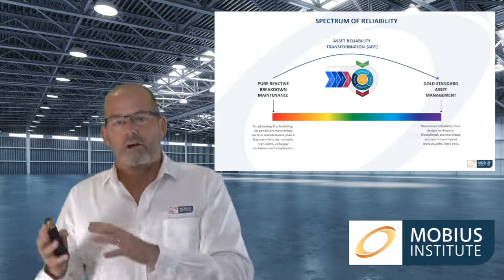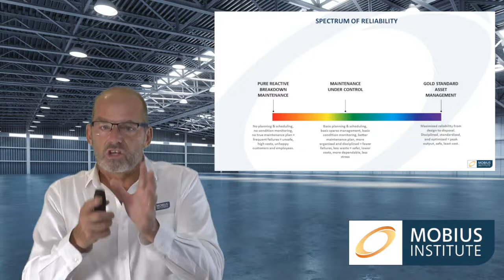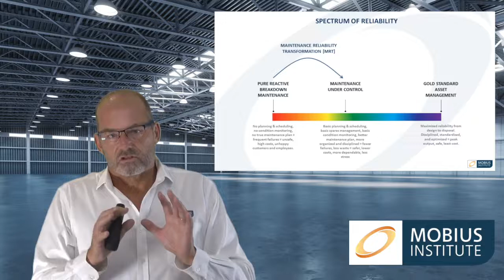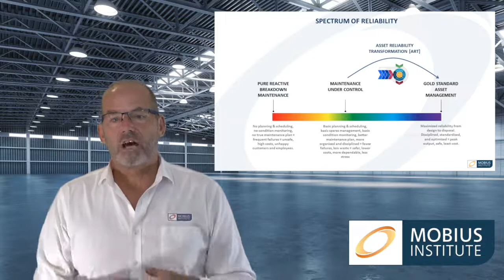Where Are You on the Spectrum of Reliability?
To increase reliability in your plant, you first have to pinpoint where you are on the reliability spectrum, as well as where you would like to be. Jason Tranter, founder and CEO of Mobius Institute, explains the spectrum in detail, starting from the stage of pure reactive/breakdown maintenance, with little or no planning and scheduling and frequent failures, to the other end of the spectrum, called "gold standard asset management."